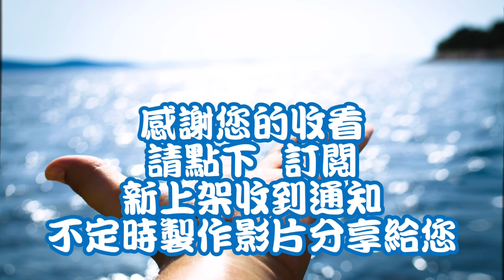8/13星期四東大8號與赤馬888（深澳漁港） 釣況之漁獲分享 感謝 琪琪 的照片漁獲可以讓大家看到 感謝